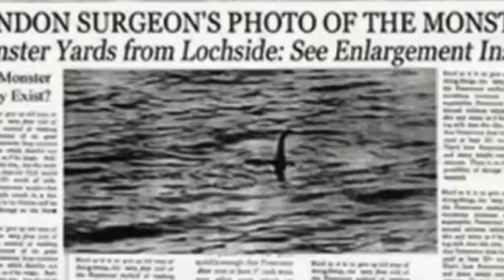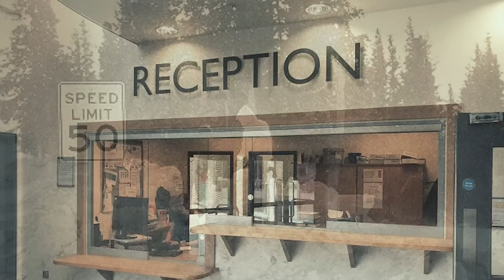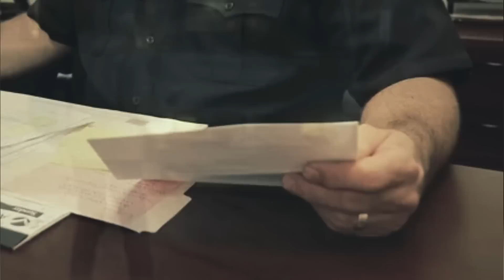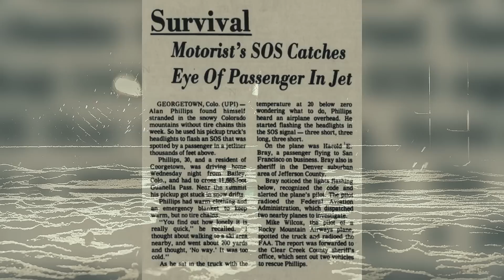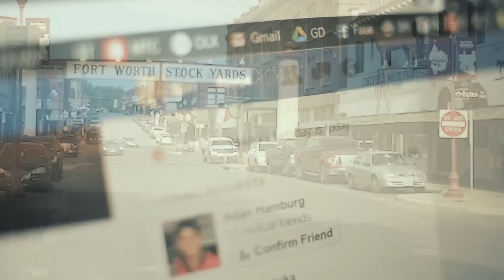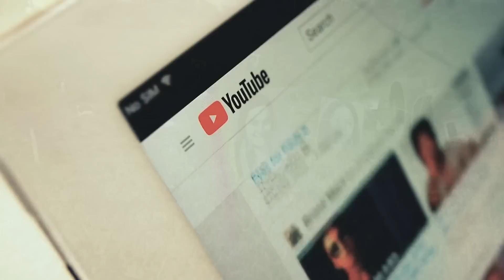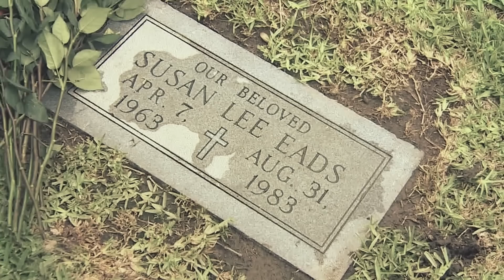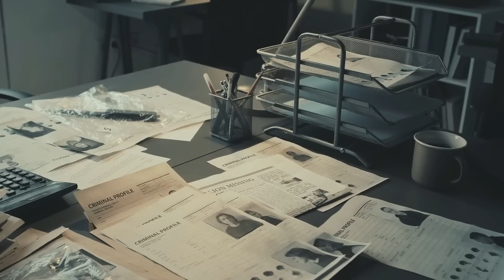3 Major Updates to Cases Previously Featured on Criminally Listed Part 8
These three cases were previously featured on Criminally Listed, and since going live, there have been some amazing breaks in the cases.

For decades, investigators were haunted by these unsolved mysteries. Then in 2022, the police were finally able to close the books on them because they had been solved.

[0:14] Annette Kay Schnee and Barbara Jo Oberholtzer
[6:43] Melissa Highsmith
[12:00] Susan Eads and Lesia Jackson